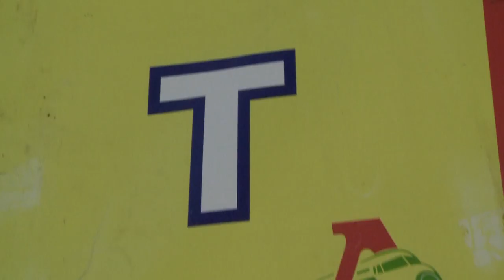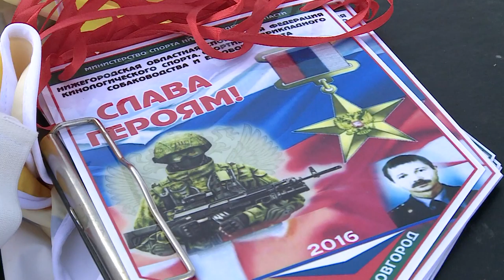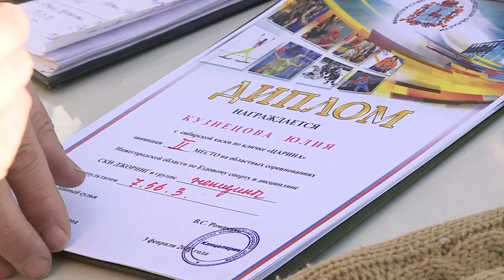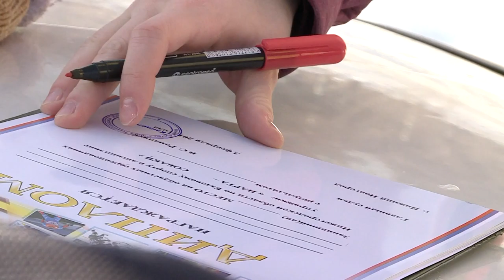хаски сегодня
Оригинальное видео без монтажа
Сегодня 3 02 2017 г. в Нижнем Новгороде прошли соревнования.